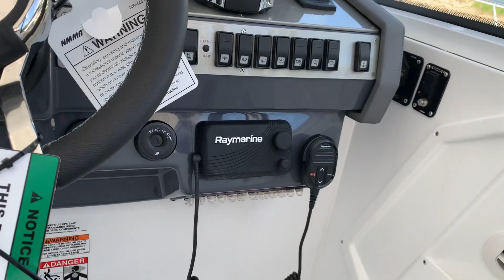2021 Cruisers Yachts 39 for sale at MarineMax Bayport Minnesota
2021 Cruisers Yachts 39 for sale at MarineMax Bayport Minnesota